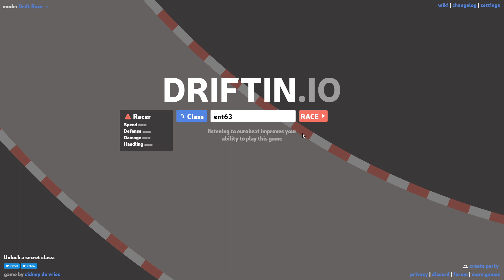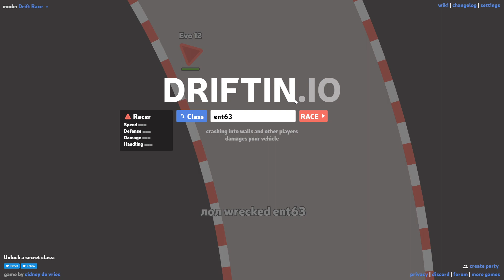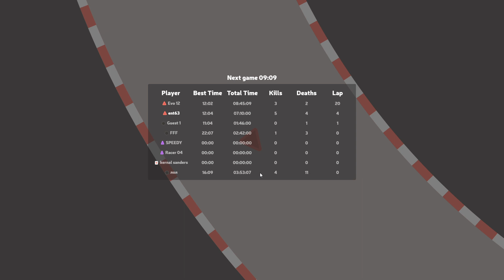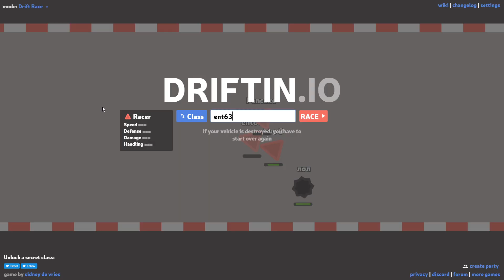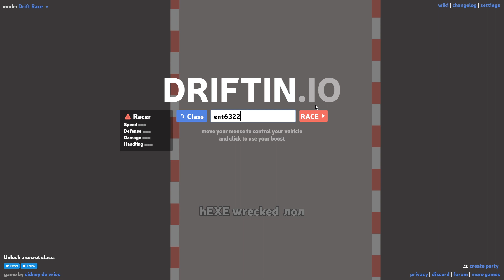Driftin.io - We both lose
Me+Tismo play and we both lose. Comment!